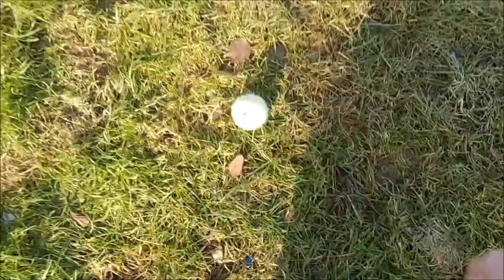As usual, Golden Retriever is complaining while outside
Snow is (almost) gone!